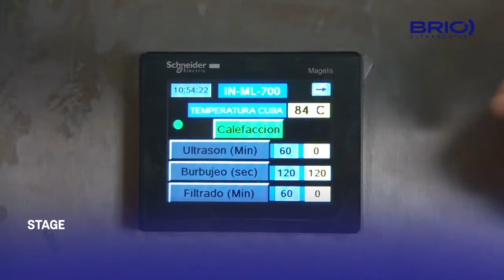BR-MOLD · Multi-stage rubber injection mould cleaner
At BRIO Ultrasonics we make custom equipment that covers all the cleaning and treatment needs of the injection mould sector. In our BR-MOLD line we develop BRIO ultrasonic cleaning equipment designed according to the size of the moulds, production goals of the customer, etc. achieving maximum efficiency for every project. In addition, we can add rinsing stages, anti-corrosion protection, etc. covering all the processes needed in a single multi-stage installation.

In this case, the BR-400 MOLD has been developed for the cleaning of the multiple shape and size rubber injection moulds of our customer. It has been developed with the three stages: BRIO Ultrasonic cleaning, Rinse with bubbling (including water filtration system) and Corrosion Protection.